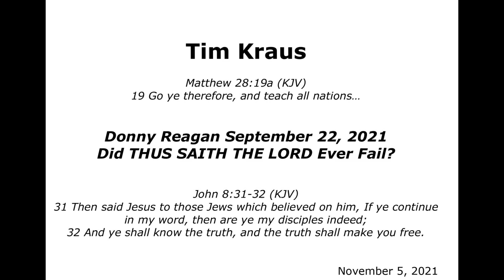Did William Branham's THUS SAITH THE LORD Ever Fail?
Donny Reagan Sermon of SEptember 22, 2021